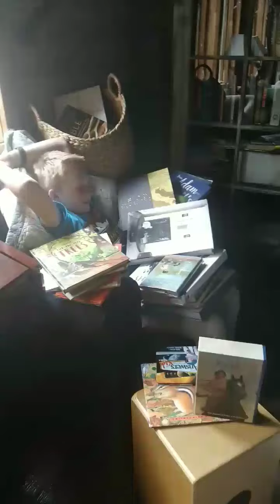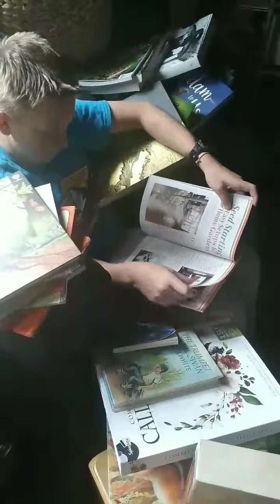The Bookworm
by the Bailey's and Benjamin